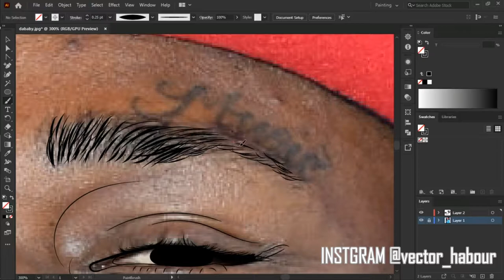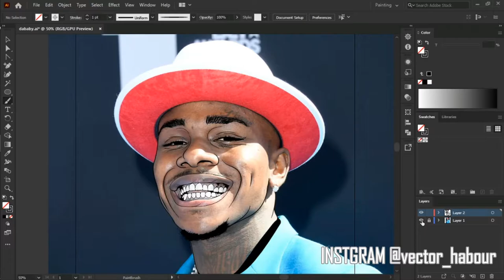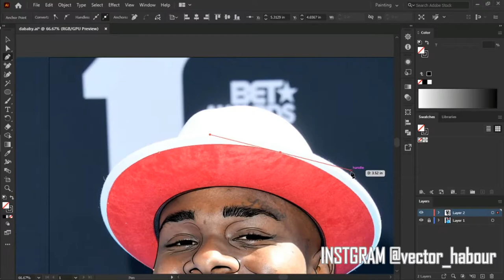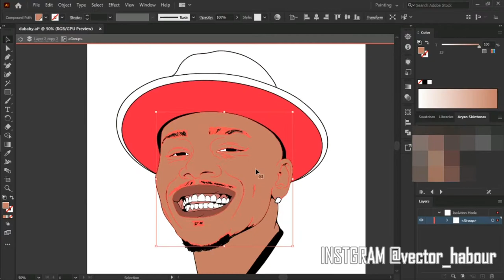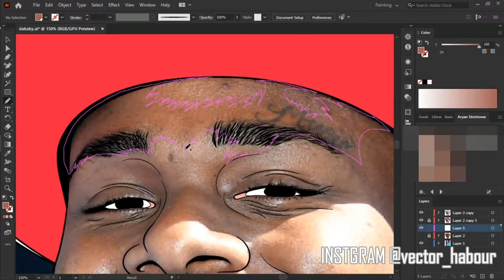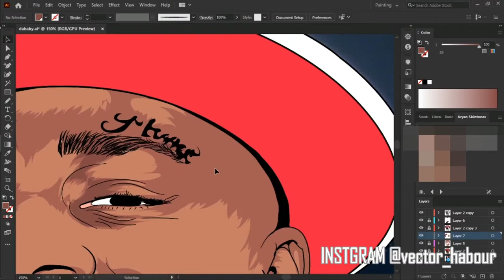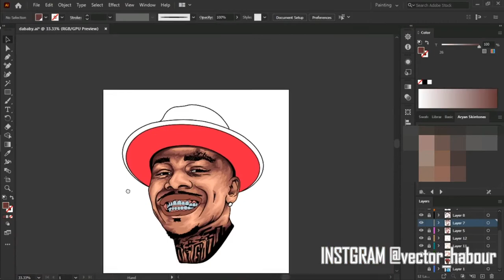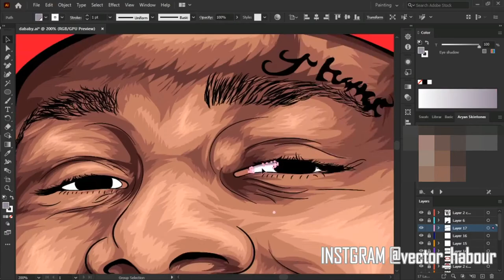Dababy Speed Art | Adobe Illustrator Tutorial